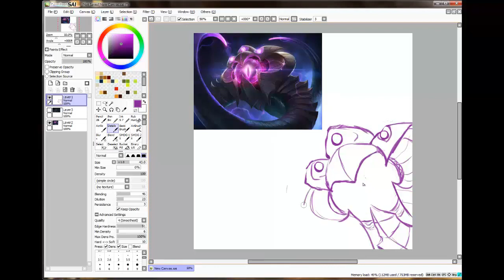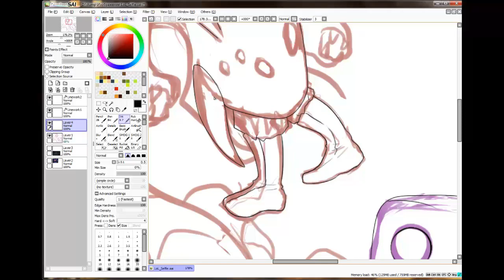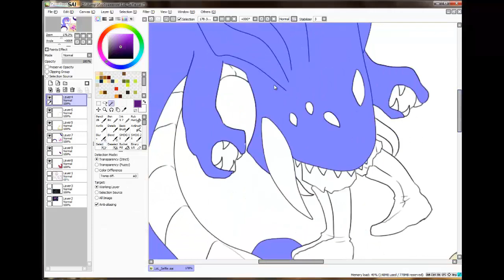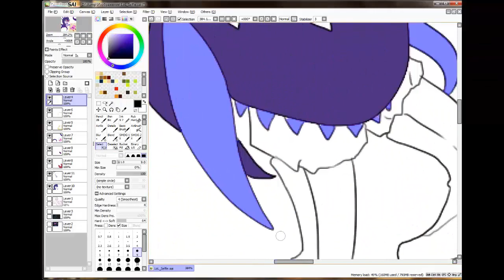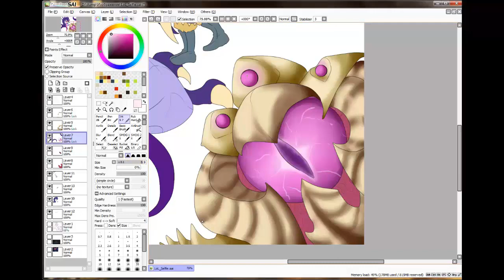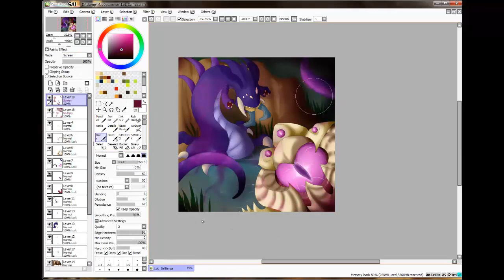Speedpaint: Selfie (League of Legends fanart)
"Selfies appear to serve... no function"

Hi everyone!

Today's speedpaint is made for a contest in LeagueofLegends deviantart group
The theme is... selfie! (duhhh) I spent some time thinking of someone not so cliche to make a selfie... And then I was like.. Vel'Koz is perfect! He has three "hands" so it takes him no effort to make a selfie!
Also this picture was quite a challenge because there is not a single human in it! (A pair of Xin Zhao's legs doesn't count). Hope, you still like it! If you do - feel free to drop a like or comment!

Vel'Koz and Baron Nashor belong to Riot